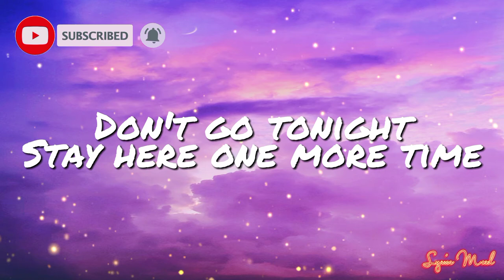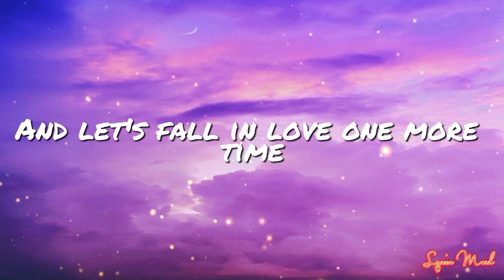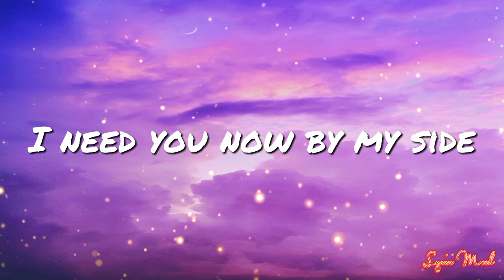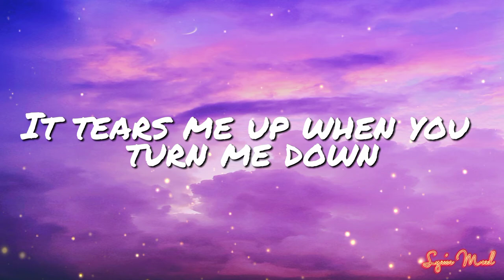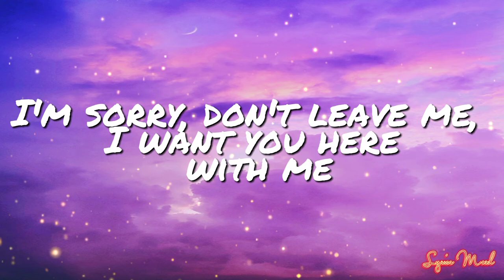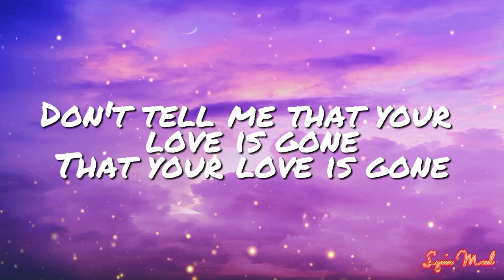Love Is Gone || Arthur Miguel - Lyrics